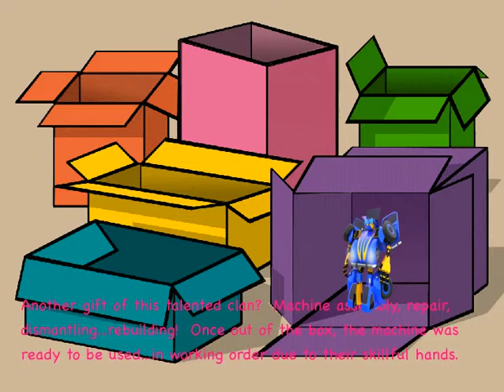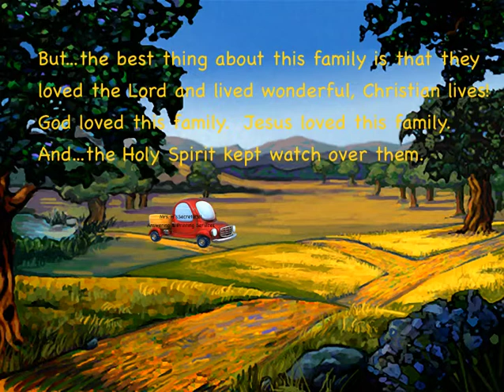Brilliant Turtle Family Part 2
The turtle family is very hardworking.  They work, play and go to church.  They love each other.